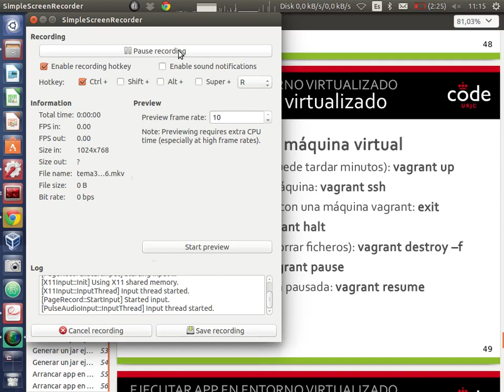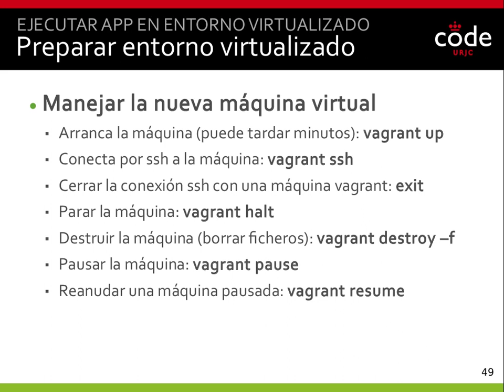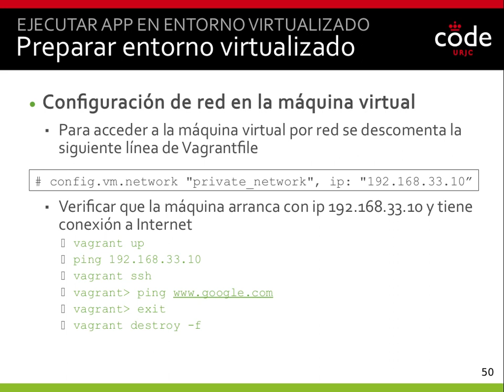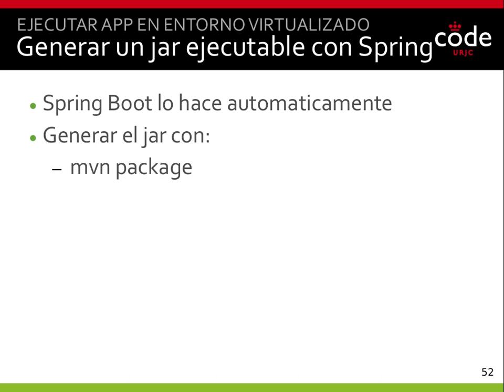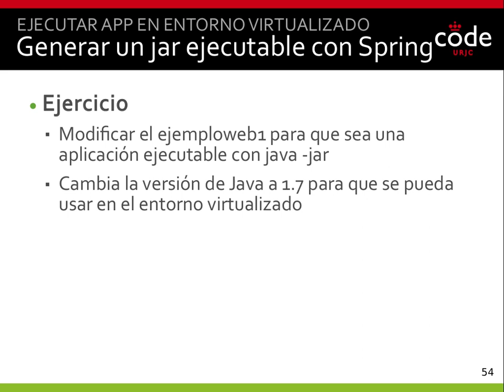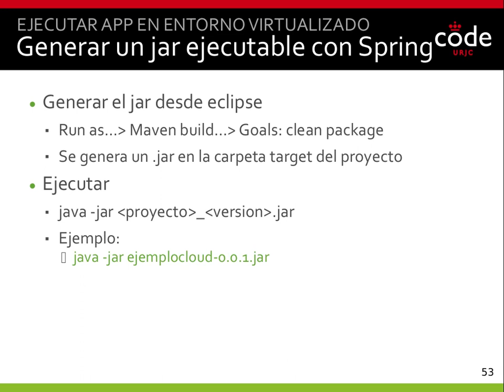Tema 3 - Virtualizacion (parte 2)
Ejecución de aplicaciones Spring en una máquina virtual